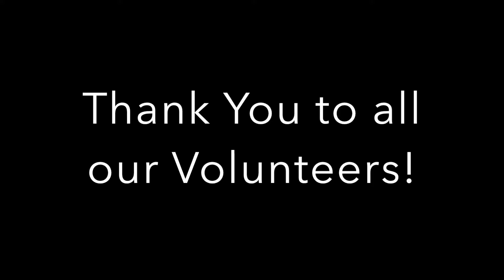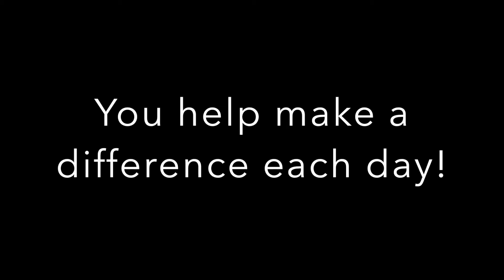Volunteer Appreciation Slide Show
Third Street Alliance for Women & Children thank our many volunteers for their countless hours dedicated to making our agency a better place! Here's just a few volunteers and groups from the past year and their projects.